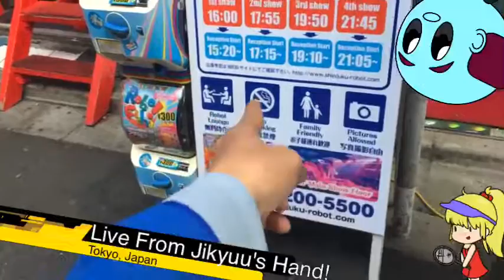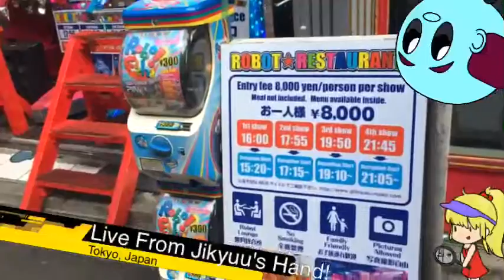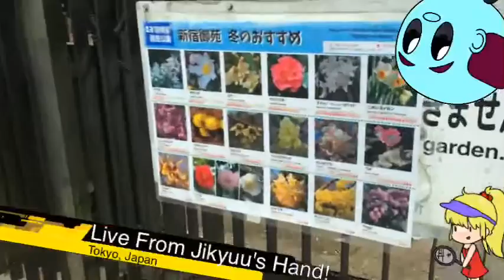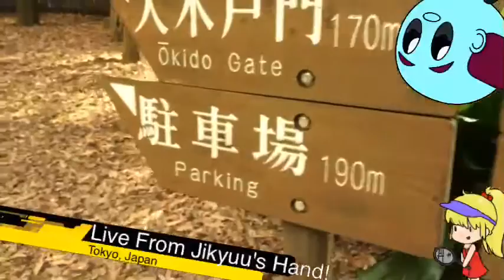Jikyuu Walks Tokyo Live - Nakano - Shinjuku - Harajuku - Shibuya Part 4 of 6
17 Feb 2017
After cycling over to Nakano, today's walk was just going to be from Nakano to Shinjuku. But after arriving we kept on walking. We went past Godzilla and saw him smoking on a cinema, then through 2-chome known for its gay bars, on through fashionable Harajuku and then on to Shibuya to see the famous road crossing and Hachiko.

On the way we share stories about life in Japan and other random banter. Today thanks to an added battery pack we could go longer than ever before ... but because of many high-rising buildings we still dropped the stream a fair few times.

Ever want to see regular parts of Tokyo? That's why I walks around Japan like this! You probably won't see many tourist traps, you'll see the real deal.

Streamed using iPhone 5S and Live: Air Solo by Teradek.